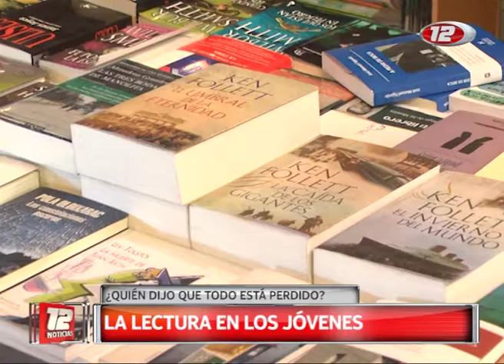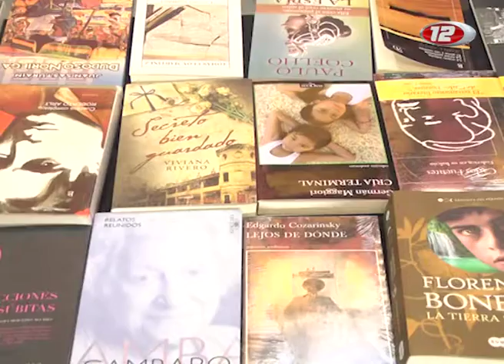La lectura en los jóvenes